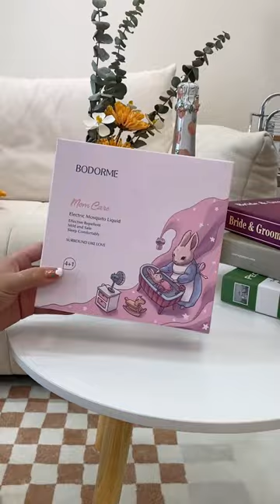Lifestyle 101😍Smart Home Gadgets | Home Cleaning TikTok